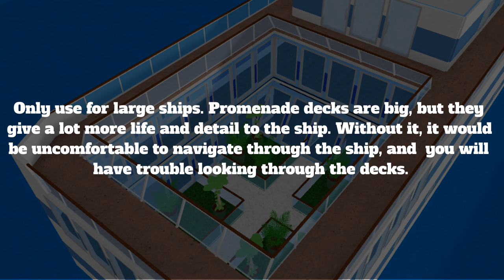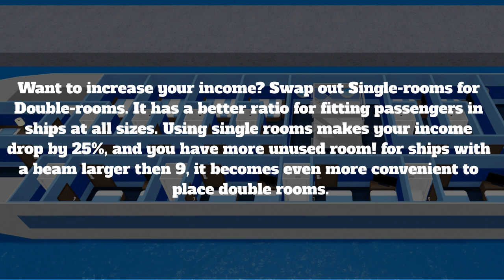5 Essential Upgrades to Improve Your Ship: Enhance Performance and Conquer the Seas!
Doge Approves experienced detailers!

In this video, doge rambles about some tips and tricks you should start doing in Cruise Ship Tycoon. He goes on and on about why he likes these techniques. Some of the things he approves of are:
1. Adding a Promenade deck
2. Add railing and marble around your details
3. Swapping single-rooms for doubles
4. Make unused space useful
5. Replace Rubber with deck

Wow, very much improved.